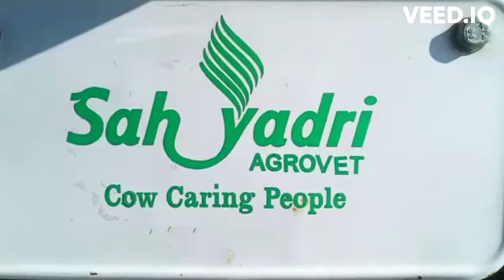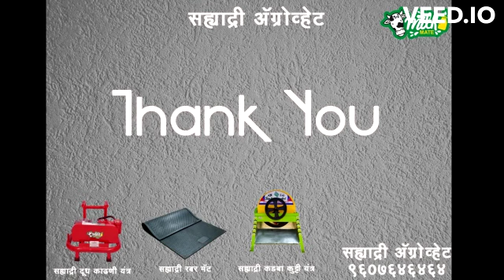मिल्कमेट स्ट्रॉंग _अनब्रेकेबल _प्लास्टिक प्रॉडक्ट.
सह्याद्री ॲग्रोव्हेट घेऊन येत आहे अनब्रेकेबल प्लास्टिक प्रॉडक्ट.
दणकट, टिकाऊ व वापरण्यास सोयीस्कर
एकदा नक्की खरेदी करा कारण प्लास्टिक मध्ये यापेक्षा स्ट्रॉंग येत नाही .
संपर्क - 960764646